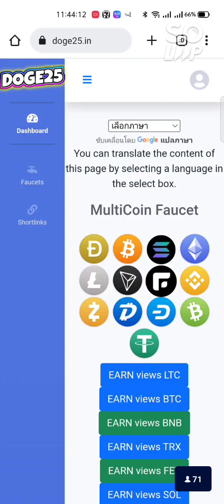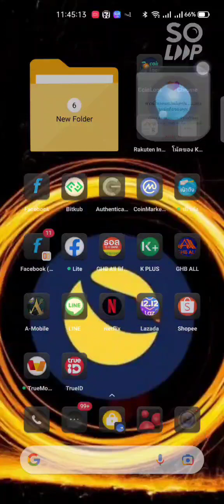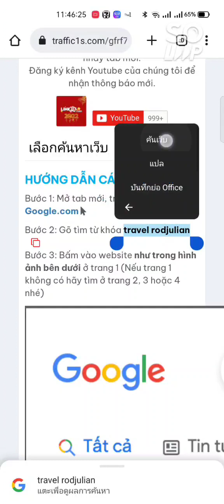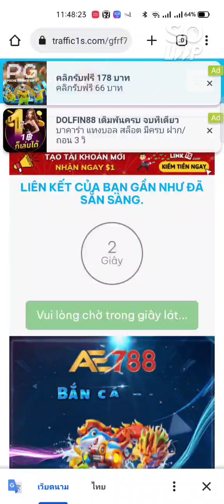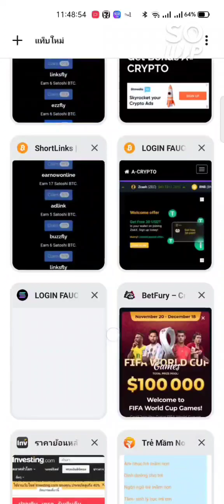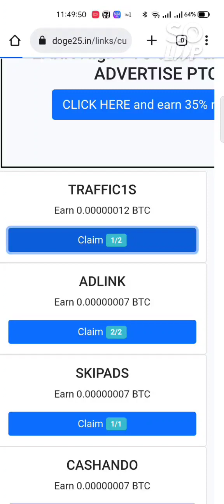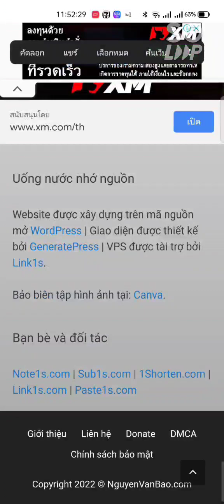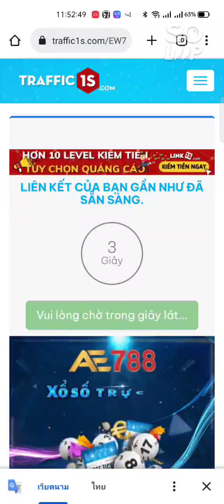หาเหรียญ crypto คริปโต ฟรี BTC ETH Dogecoin Litecoin Solona Doge25.in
หาเหรียญ crypto คริปโต ฟรี BTC Dogecoin Litecoin Solona ETH Doge25.in ‎@herechang7374  แนะนำ สมัคร เว็ป กระเป๋าเหรียญ  faucetpay.io ก่อนนะครับ เพื่อใช้เก็บเหรียญ คริปโต